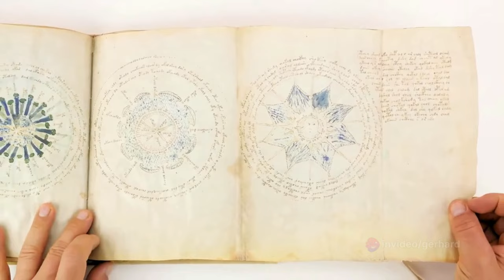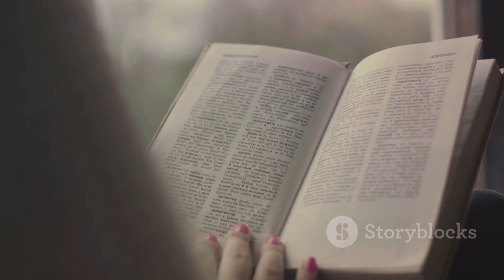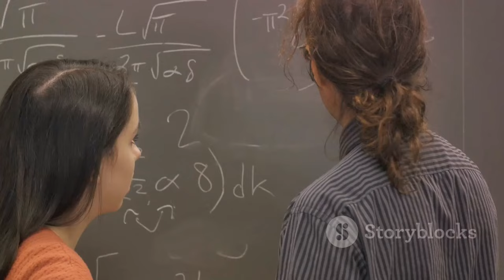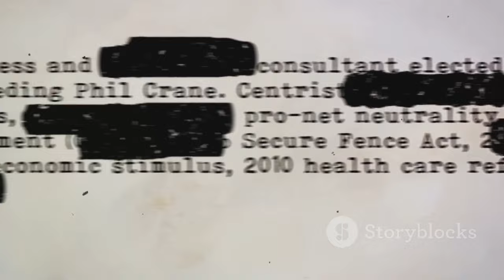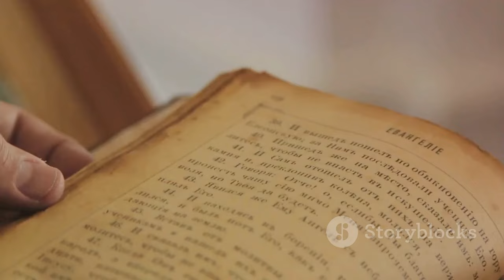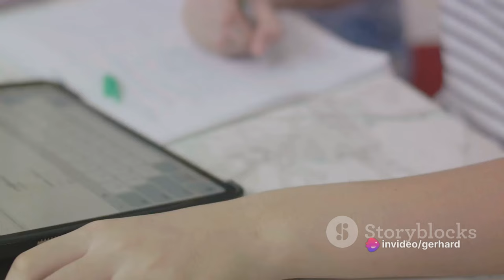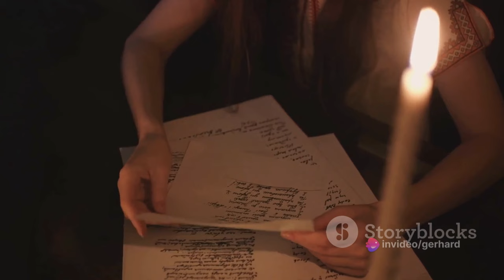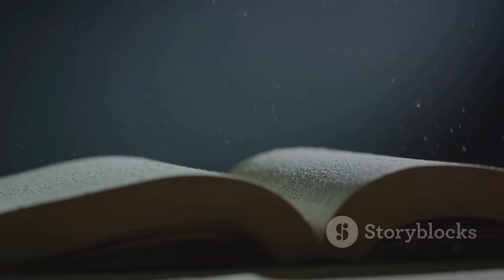Voynich Manuscript -AI Decoding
The fifteenth-century codex, known as the "Voynich Manuscript," is widely regarded as the most mysterious book in the world. Its unknown script and author continue to baffle experts, with no clear purpose having been deciphered since its rediscovery in 1912 by rare books dealer Wilfrid Voynich. The first half of the video is a build up of explaining where the Manuscript was found, what was done prior to decoding it attempts until 2022 where AI took center stage to decipher it. Throughout history, the manuscript has appeared and disappeared, passing through the library of Holy Roman Emperor Rudolf II and being part of a secret book sale by the Society of Jesus in Rome in 1903. The manuscript's language remains undeciphered, and its intricate illustrations are as perplexing as they are exquisite. Now, for the first time, readers can explore this enigma in all its breathtaking detail through a facsimile that includes intricate folding sections, from the unique "Voynichese" text to the depictions of otherworldly plants, unfamiliar constellations, and naked women swimming through fantastical tubes and green baths.

The Voynich Manuscript, written in Central Europe towards the end of the fifteenth or during the sixteenth century, is still the subject of heated debates regarding its origin, language, and date. It was named after Wilfrid M. Voynich, a Polish-American antiquarian bookseller who acquired it in 1912. The manuscript's perplexing drawings and undeciphered text have attracted considerable attention. Described as a magical or scientific text, its pages are filled with botanical, figurative, and scientific drawings that possess a provincial yet lively character. These drawings are rendered in ink and vibrant washes of various shades, including green, brown, yellow, blue, and red.

The manuscript can be divided into six sections based on its content. First, there are botanical drawings featuring 113 unidentified plant species. Second, there are astronomical and astrological drawings, including astral charts with radiating circles, suns, moons, and Zodiac symbols like fish (Pisces), a bull (Taurus), and an archer (Sagittarius). These drawings also depict nude females emerging from pipes or chimneys, as well as courtly figures. Third, there is a biological section with numerous drawings of miniature female nudes, many with swollen abdomens, immersed or wading in fluids, and peculiarly interacting with interconnected tubes and capsules. Fourth, there is an elaborate collection of nine cosmological medallions, some spanning several folded folios, portraying possible geographical formations. Fifth, there are pharmaceutical drawings of over 100 different species of medicinal herbs and roots, depicted alongside jars or vessels in red, blue, or green. Finally, there are continuous pages of text, possibly containing recipes, with star-like flowers marking each entry in the margins.

The ownership history of the Voynich manuscript, much like its contents, is a subject of contention and has some gaps. The codex was initially owned by Emperor Rudolph II of Germany, who was the Holy Roman Emperor from 1576 to 1612. He acquired the manuscript for 600 gold ducats and believed it to be the work of Roger Bacon. It is highly probable that Emperor Rudolph obtained the manuscript from the English astrologer John Dee (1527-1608), who was known to own the manuscript along with several other Roger Bacon manuscripts. In fact, Dee mentioned having 630 ducats in October 1586, and his son mentioned that Dee, while in Bohemia, possessed "a book... containing nothing but Hieroglyphicks, which book his father bestowed much time upon: but I could not hear that he could make it out."

Emperor Rudolph appears to have given the manuscript to Jacobus Horcicky de Tepenecz (d. 1622), as indicated by an inscription on folio 1r that is only visible under ultraviolet light, which reads: "Jacobi de Tepenecz." In 1666, Johannes Marcus Marci of Cronland presented the book to Athanasius Kircher (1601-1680). Then, in 1912, Wilfrid M. Voynich purchased the manuscript from the Jesuit College at Frascati near Rome. Finally, in 1969, the codex was given to the Beinecke Library by H. P. Kraus, who had acquired it from the estate of Ethel Voynich, the widow of Wilfrid Voynich.

OUTLINE:
00:00:00
The Enigma of The Voynich Manuscript

00:02:08
Early Attempts at Decoding

00:04:28
The Age of Artificial Intelligence

00:06:50
The Voynich Manuscript Conference 2022

00:08:47
The Unsolved Mystery